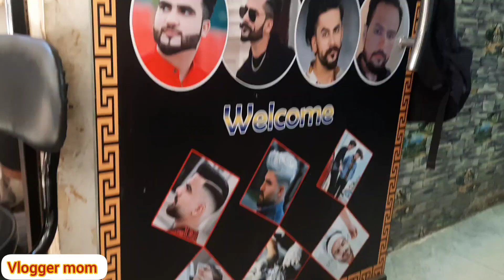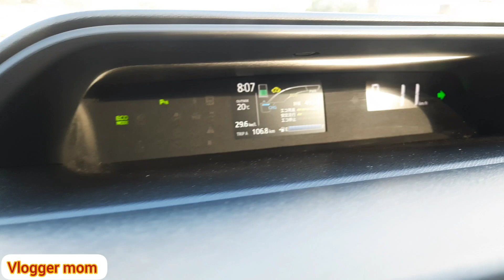Breakfast Buffet @marcopolo || آج باہر سے کھانے کا دن تھا۔ || Husband Ne Ki Shuruwat Vlog Ki ♥️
Musician: @iksonmusic